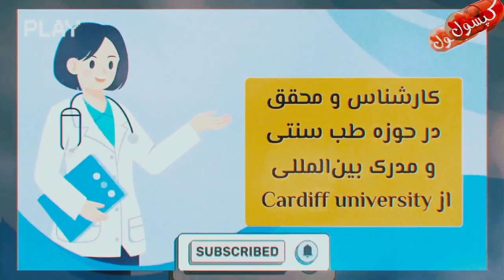❌زنجبیل خواص بی نظیری دارد اما برای این افراد خیلی خطرناک است_ مراقب باشید ❌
زنجبیل بسیار مفید است و ویژگی های عالی دارد اما برای این افراد خطرناک است
زنجبیل نوعی ادویه از ریشه گیاهان Zingiber officinale است که عموما در آشپزی در بسیاری از غذاهای آسیایی، دارو های گیاهی و خاورمیانه به کار می رود. زنجبیل از شاخه کورکومین است که برای درمان مشکلات روده و معده مفید و غذایی عالی برای افرادی که رژیم بدون لکتین دارند محسوب می شود.

 زنجبیل اثرات ضد میکروبی، آنتی اکسیدانی و ضد التهابی دارد و هم چنین ممکن است به عنوان مسکن و به عنوان درمانی برای اختلالات گوارشی مورد استفاده قرار گیرد.

این ویدئو های ارزنده رو هم از دست ندین 😍💚
کپسول
کپسول سلامتی
سلامتی
تندرستی
پزشکی
اطلاعات پزشکی
سلامتی و تندرستی
بهداشت
کبد چرب
درمان بیماریها
بیماری
درمان
کلیه